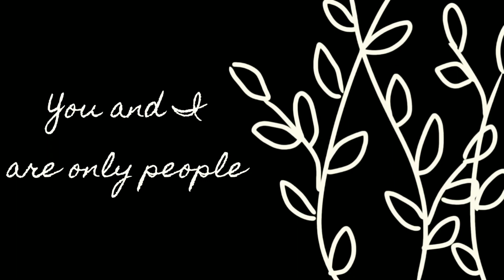ENDLESS Meme con @miss_ramen_off | Soldier Elu | Gacha Club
Sé que este meme es viejo, pero quería practicar mi edición :)